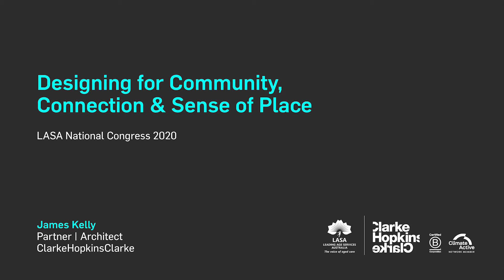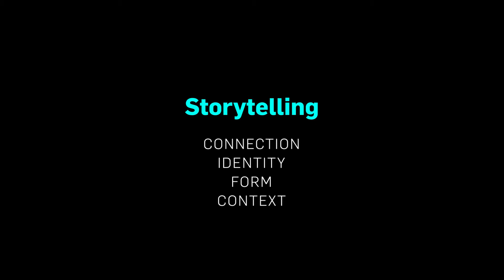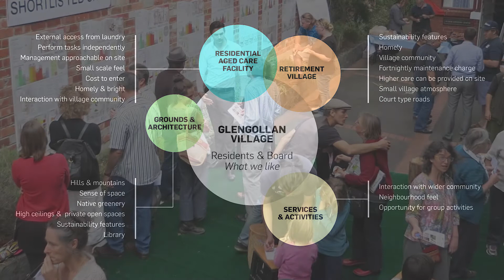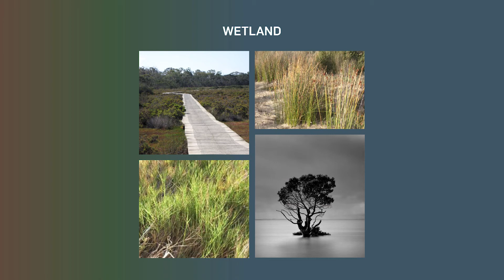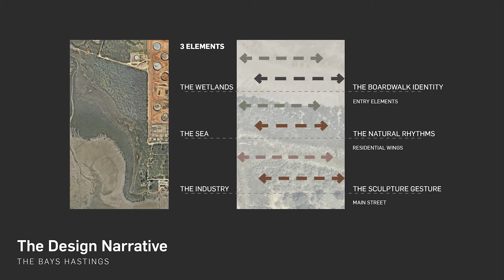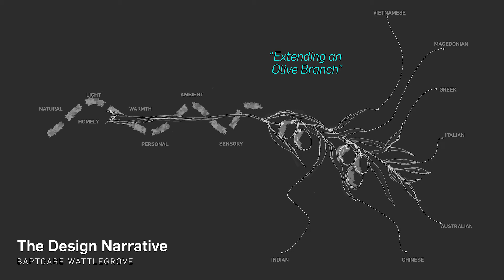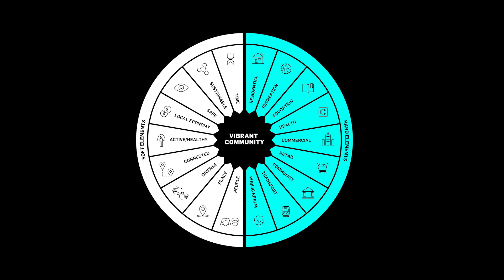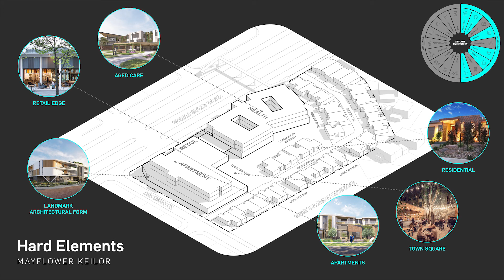LASA Congress 2020 - James Kelly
A highly visual how-to session drawing on varied success stories from coastal communities to suburban contexts. Using successful case studies in Victoria and Queensland and the stories of three residents I’ll take you beyond the usual project overview format to outline:

The powerful role of storytelling, scale, identity and context in high-impact design for seniors.

A meaningful stakeholder engagement process that unifies residents, staff, local community groups and others and ensures the design reflects their rituals, relationships and lifestyles.

A holistic design approach that combines architecture, interiors and urban design and creates site-responsive, active, seamlessly integrated communities-within-communities.

A rigorous methodology for Creating Vibrant Communities with proven social impact.